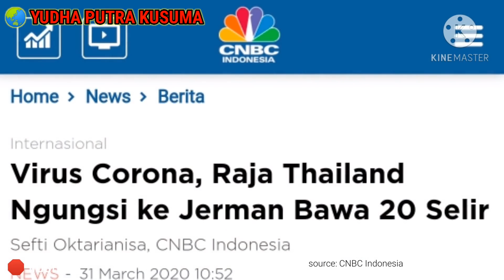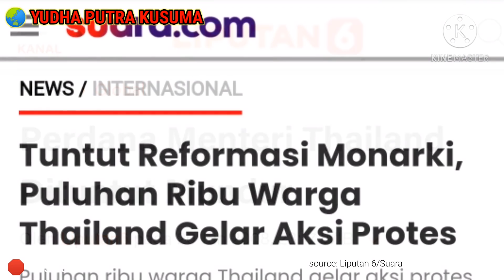Raja Kontroversial, Pandanganmu Tentangnya Bakal Berubah 180⁰ Setelah Tahu Sejumlah Fakta Ini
Sepanjang, dalam tanda petik, karir, Vajiralongkorn di Monarki Thailand, sosoknya dikenal sebagai raja yang kontroversial. Tak jarang pula kontroversi yang ia buat menuai kritik pedas nan tajam.

Terakhir, soal dirinya yang dilaporkan justru asyik pelesiran ke dataran tinggi Jerman bersama puluhan selir kerajaan di tengah warga negaranya yang kelimpungan menghadapi pandemi.

Kontroversi itu pun berbuntut panjang. Raja Thailand dari Dinasti Chakri berjuluk Rama X ini dihantam gelombang demo besar-besaran oleh rakyatnya. Mereka menuntut reformasi monarki di Negeri Gajah Putri itu.

Bahkan, berdasarkan pemberitaan Kompas, Sabtu, 26 September 2020, sejumlah aktivis Thailand tak hanya menggelar aksi protes di Bangkok, namun juga di kediaman Raja Maha Vajiralongkorn di Jerman.

Aksi protes aktivis Thailand itu dilakukan dengan cara memasang plakat bertuliskan, "negara milik rakyat", di depan vila Raja Maha Vajiralongkorn di Jerman pada Jumat, 25 September 2020.

Jauh sebelum, dalam tanda petik, berkarir sebagai seorang raja, pangeran mahkota putra sulung pasangan Raja Bhumibol Adulyadej (dibaca: pʰu:mipʰon adunjadeːt) dan Ratu Sirikit, ini juga sudah banyak mengukir kontroversi. Salah satunya, gara-gara sosoknya yang Don Juan alias playboy.

Kisah asmaranya dengan banyak wanita sarat akan drama cinta segitiga. Bahkan, sosok Vajiralongkorn yang Don Juan itu juga diakui oleh Ratu Sirikit, ibunda kandungnya sendiri.

Dalam artikel berjudul, Kursi Roda, oleh Dahlan Iskan, JPNN.com, Selasa, 7 Mei 2019, disebutkan, Sang ibunda, Ratu Sirikit, tahu semua kelakuan anaknya. Sang ibu sendiri yang mengatakan anak pertamanya itu sedikit Don Juan. Kata lain untuk playboy.

"Anak saya itu mahasiswa yang baik. Anak yang baik, tetapi wanita-wanita menilainya sebagai laki-laki yang menarik. Dan, ia menemukan wanita-wanita itu lebih menarik lagi," tulis The Sun, koran kuning Inggris.

Nah, sudah tahu kan, dalam tanda petik, "kelemahan", Raja dari Negeri Gajah Putih yang satu ini? Meski seorang raja, tapi yang namanya manusia sudah barang tentu memiliki kelemahan serta kelebihan. Pun begitu juga dengan Raja Maha Vajiralongkorn.

Terlepas dari itu semua, boleh jadi pandangan Anda tentangnya bakal berubah 180 derajat setelah mengetahui sejumlah fakta ini. Apa saja sejumlah fakta itu? Dirangkum dari berbagai sumber, simak ulasannya berikut ini!